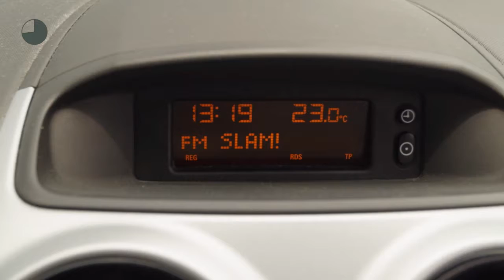Opel Corsa 1.2 Anniversay (1ste eig./Airco/Cruise/Trekhaak)